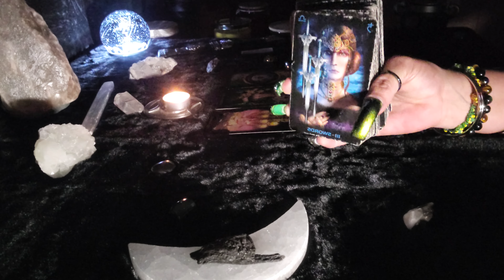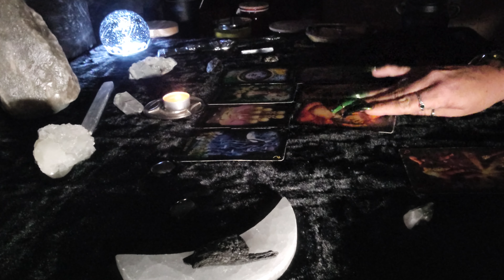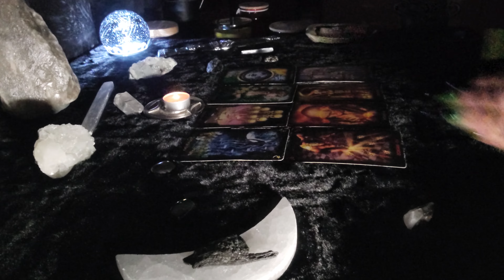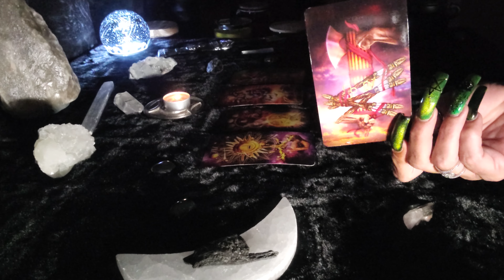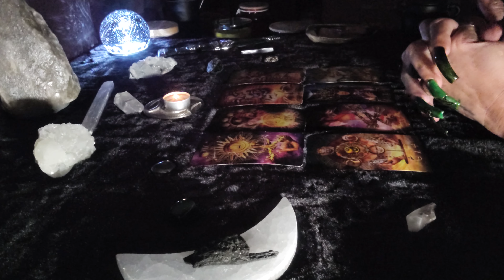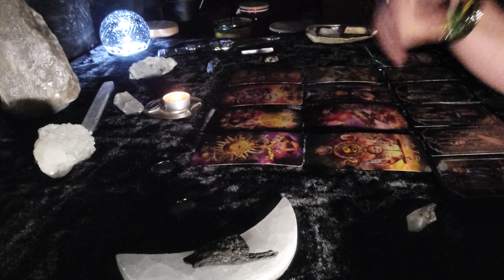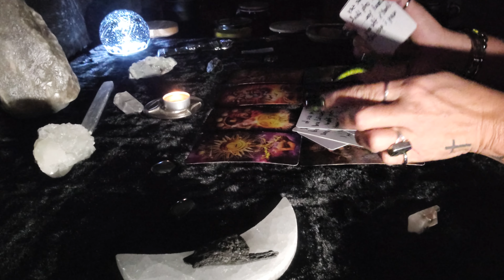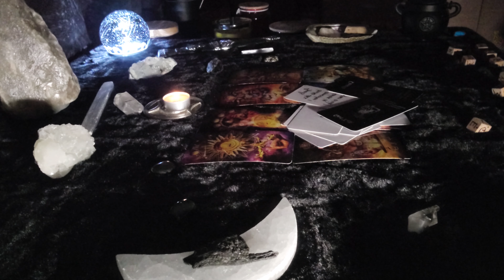♒️Aquarius- My Ancestor Is Sending A STRONG Message, That Must Be Heard! ⚠️TRIGGER WARNING⚠️